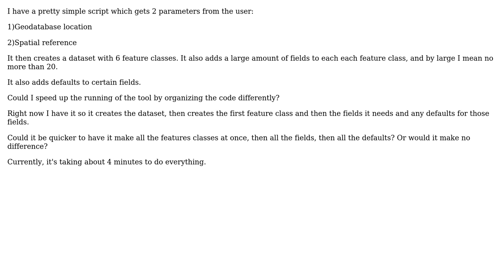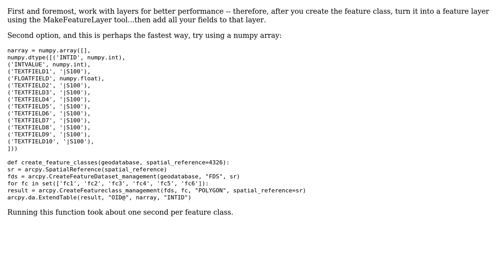GIS: Speeding up ArcPy script? (2 Solutions!!)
GIS: Speeding up ArcPy script?

With thanks & praise to God, and with thanks to the many people who have made this project possible! | Content (except music & images) licensed under CC BY-SA | Music | Images & others | With thanks to user PolyGeo user JGP user ianbroad user Fezter and the Stack Exchange Network Trademarks are property of their respective owners. You are responsible for your own actions.